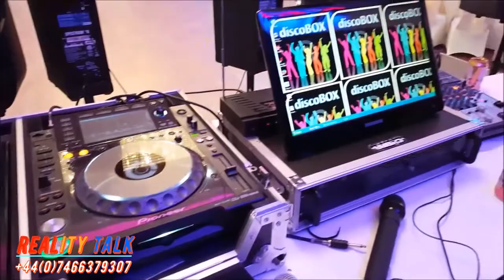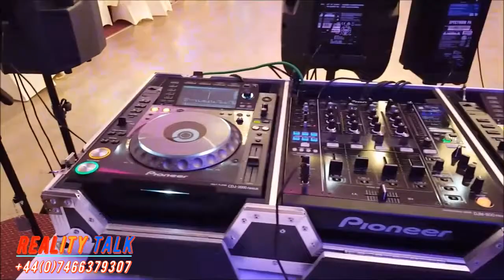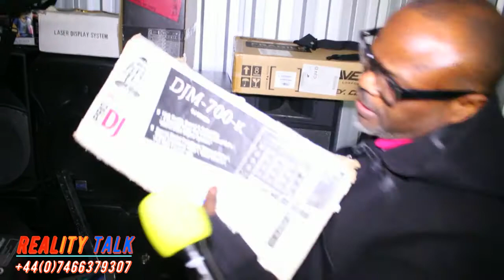DJ Alpha Kinkela Disco Box a Bungisi Ba Equipements Ya £20.000